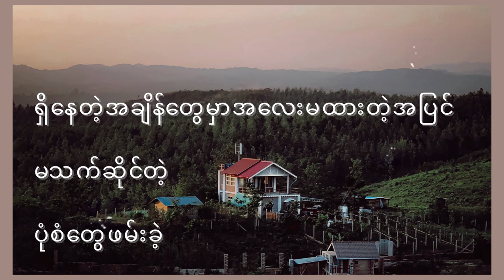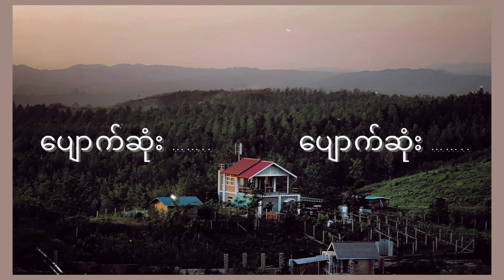အဝေးအိမ် Y-Zet Lil’Z feat:Ywal Ywal 2015 Lyrics Video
track from Pyaw San Par Album ( 2015 )
Official Social networks & Streaming Link of Y-Zet !